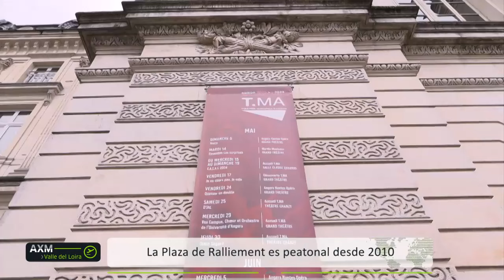Andalucía X el mundo | Patricia nos descubre Angers, la mejor ciudad de Francia para vivir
La aventura por el Valle del Loira comienza de la mano de Patricia Gómez, una jienense de Linares que lleva siete años viviendo en este lugar. Llegó por casualidad a Francia para aprender el idioma y a día de hoy es profesora de español en un instituto.

Destinos de todo el mundo donde viven andaluces. Conocemos cómo es la vida lejos de su tierra.